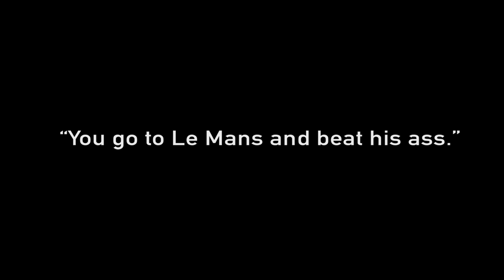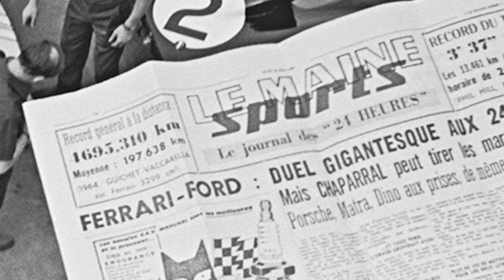Ford GT Wins 1966 Le Mans and Humbles Ferrari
Henry Ford II wanted a race car capable of winning top-flight events in Europe. When Enzo Ferrari rejected Ford's offer to buy his company, "the Deuce" took it as a personal insult and vowed his revenge on the race track. Ford chose UK-based Eric Broadley's Lola GT to morph into the Ford GT and Carroll Shelby molded it into the "Mark II" GT40. The result was one of the most legendary wins in racing history: Ford's 1-2-3 sweep of the 1966 Le Mans 24 Hour. Ford GT celebrates the 50th anniversary of Ford's iconic victory, providing the detailed back story leading to that historic win, as well as the follow-up win in 1967. The GT40's last two competitive seasons in 1968 and 1969 are also covered. Author Preston Lerner details the ups and downs of Ford's GT program, accompanied by Shelby American photographer Dave Friedman's historic images. Come re-live one of the most exciting stories in all of racing history!